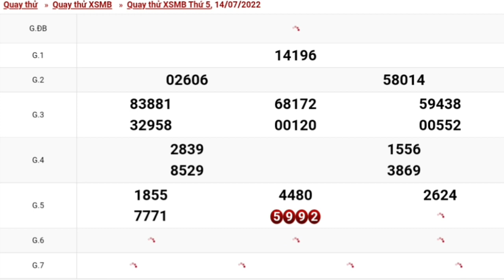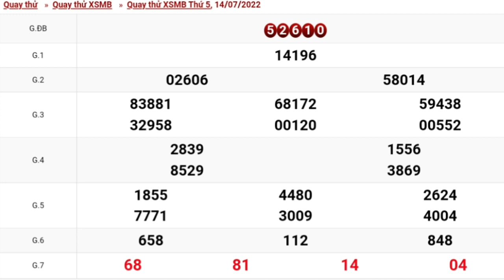XSMB Quay Thử Xổ Số Miền Bắc Ngày 14-07-2022